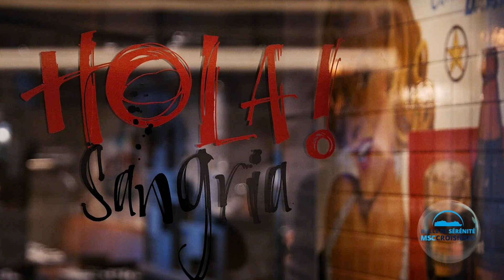MSC Croisières | Vous aussi, profitez de notre restauration raffinée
Écoutez ce que nos hôtes ont à dire sur leur expérience avec notre restauration de classe mondiale à bord du MSCGrandiosa.
Vous aussi, profitez de nos restaurants de qualité tout en vous sentant protégé comme dans une bulle.
Pour en savoir plus sur notre engagement à préserver votre santé, consultez notre

Libérez votre sens de la découverte.